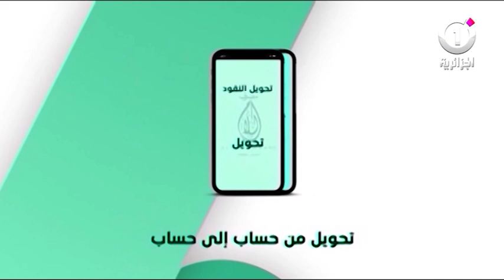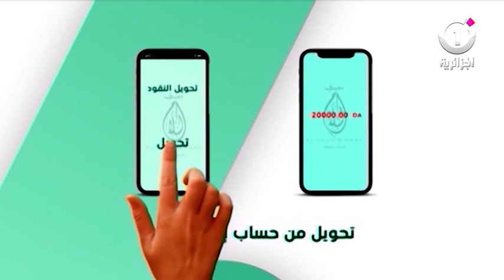الدين والدنيا في موضوع اغتنام الفرصة خلال الأزمات